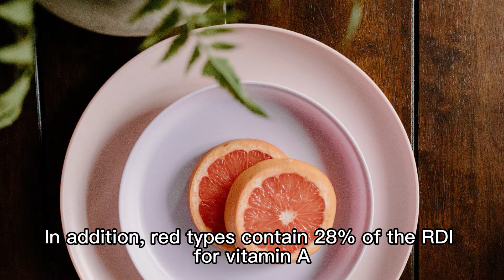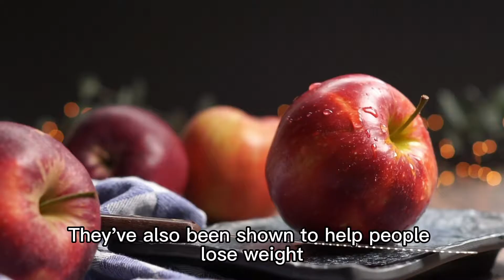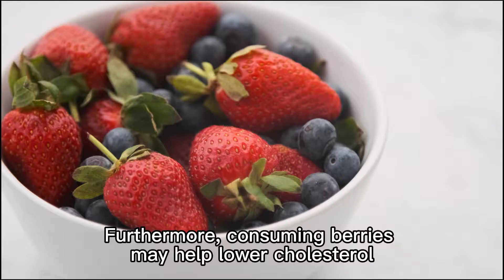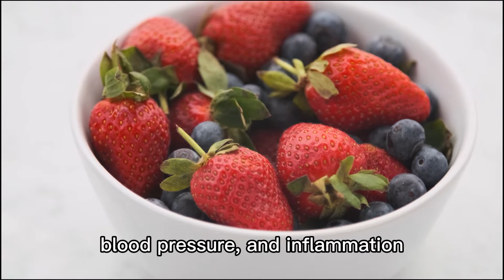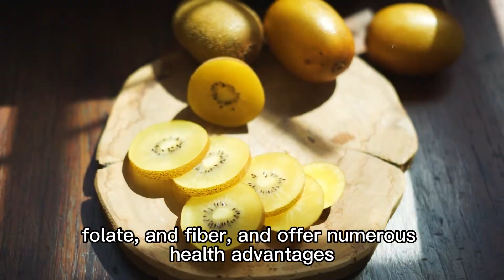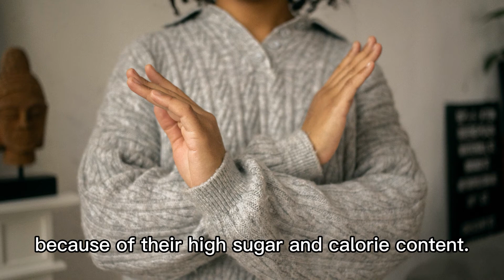🥝The Top 7 Fruits for Weight Loss - ALL THE FRUITS You Can Think of & Help You to Have Better Shape🍌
The TOP 7 FRUITS that You Can Probably Think of and Can Help You to LOSE WEIGHT FAST and Get A Perfect Body Shape!

#1 Grapefruit
#2 Apples
#3 Berries
#4 Stone Fruits
#5 Kiwifruit
#6 Oranges
#7 Bananas

Hello guys! Welcome to 'The Hooman's Pedia'! The reason I created this channel is to provide all basic but important information to all human beings. I hope to promote a healthy lifestyle among everyone and hope everyone could stay healthily and in shape.

Thank you! Terima kasih! 谢谢！